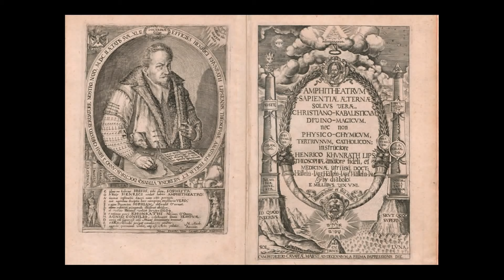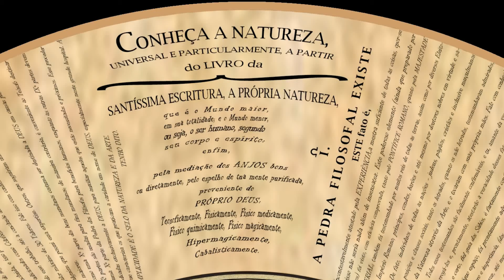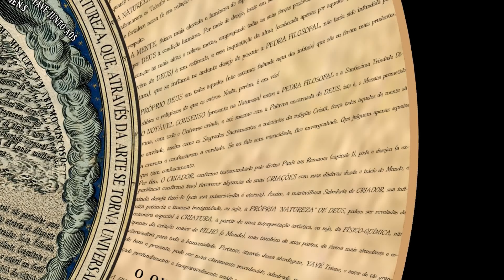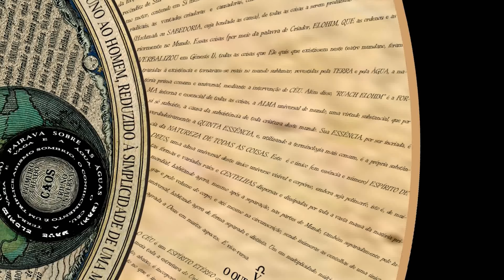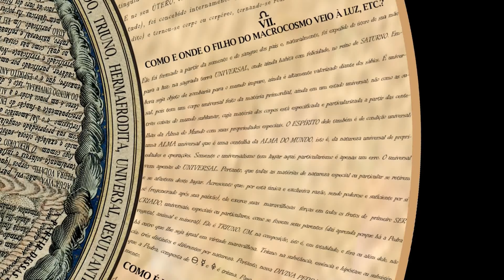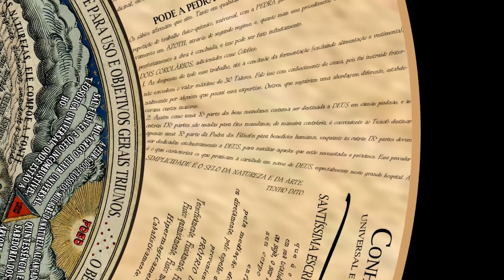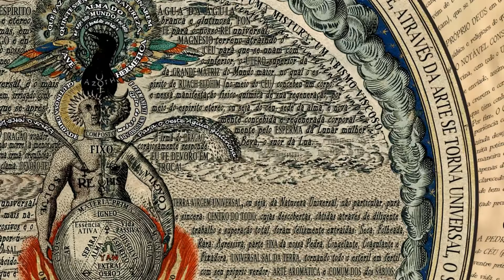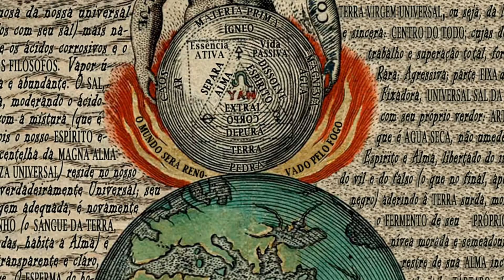O Hermafrodita Alquímico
Tradução integral da prancha alquímica do "Hermafrodita", extraída da obra intitulada "Teatro da Eterna Sabedoria", de autoria do alquimista Heinrich Khunrath.